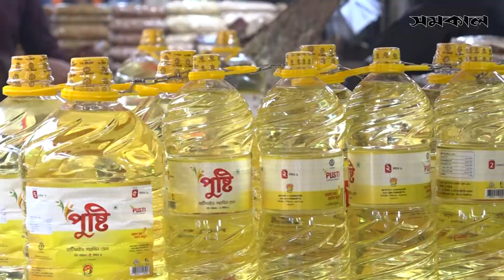আবার বাড়ল তেলের দাম, লাগামহীন নিত্যপ্রয়োজনীয় দ্রব্য ।। Bazar ।। Samakal